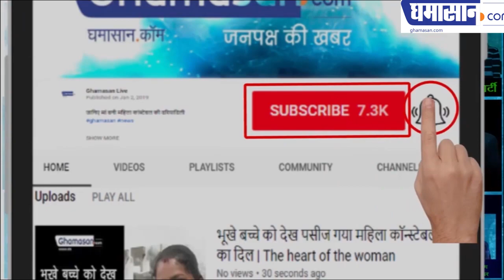Railway Station पर गाने वाली Ranu Mondal को मिला Bollywood में मौका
रातों-रात वायरल हुई इस महिला ने पश्चिम बंगाल के एक स्टेशन पर गाना गया था। आपको बता दे, बंगाल के राणाघाट स्टेशन पर काम करने वाली इस महिला ने लता मंगेशकर का गाना ‘एक प्यार का नगमा है,मोजो की रवानी हैं’ गाया था, उसके बाद तो वह इंटरनेट पर रातों-रात सेलिब्रिटी बन गईं।
फुटपाथ पर गाने वाली के भाग्य खुले पहुंची बॉलीवुड
क्या रानू मंडल का सितारा चमकेगा